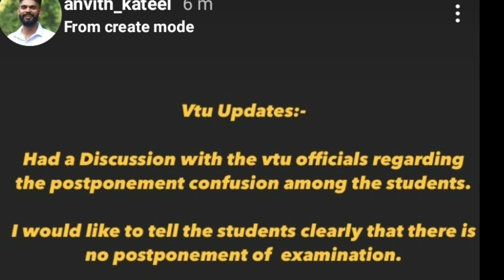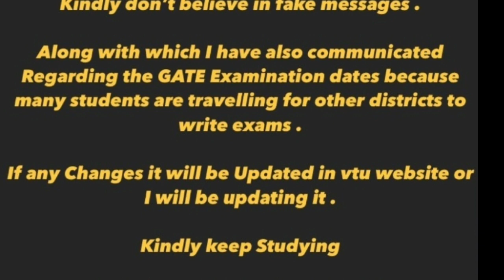VTU EXAM POSTPONE!! DUE TO GATE EXAMS|VTU LATESTUPDATE#Vtu updatestoday|students solution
Upi id:hatersvtu@ybl

VTU UPDATE TODAY 2022,VTU LATEST UPDATE TODAY,VTU UPDATE TODAY,VTU FINAL TIME TABEL